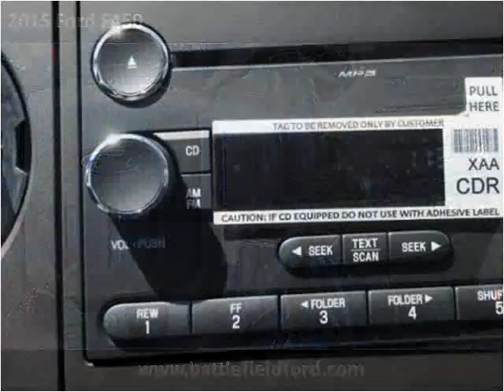2015 Ford F450 New Cars Manassas VA